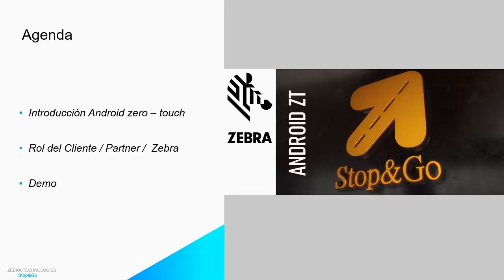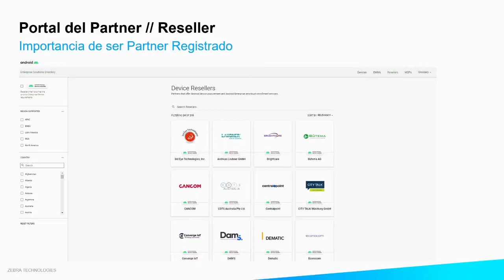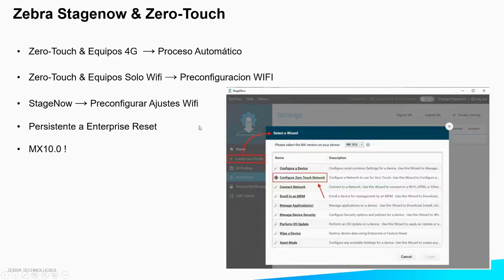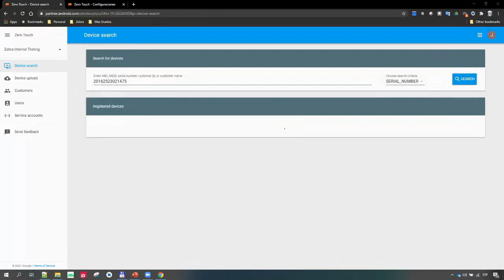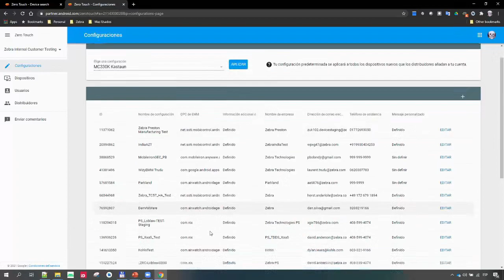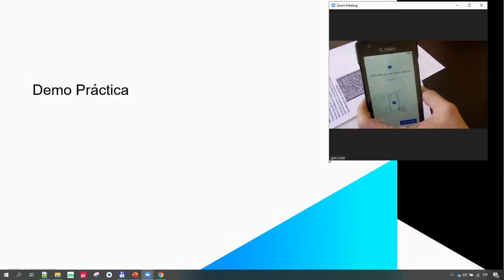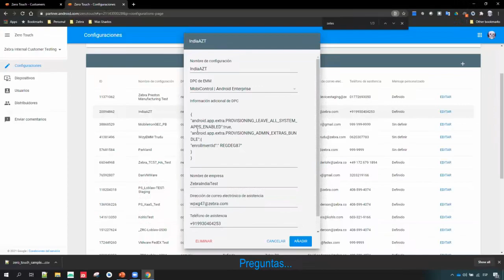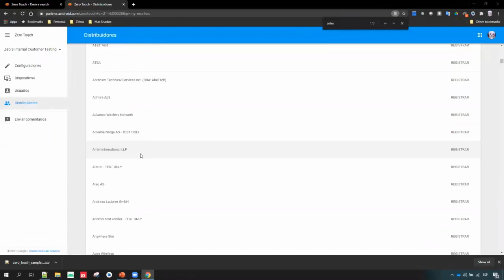Stop & Go | Registrar (enrolar) equipos con Android Zero Touch | (Español) | Zebra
Con el registro zero-touch, se puede implementar cualquier cantidad de dispositivos de la empresa al mismo tiempo. Para los empleados, eso significa que solo deben encender su dispositivo para comenzar. Todas las apps y configuraciones que necesitan estarán listas.

La inscripción sin intervención es un proceso simplificado para que los dispositivos Android se aprovisionen para la administración empresarial. En el primer arranque, los dispositivos comprueban si se les ha asignado una configuración empresarial. Si es así, el dispositivo inicia el método de aprovisionamiento de dispositivo completamente administrado y descarga la aplicación de controlador de política de dispositivo correcta, que luego completa la configuración del dispositivo administrado.

En este webinar se verán los pasos necesarios para utilizar este método que implica al fabricante del dispositivo, al distribuidor y/o partner y al fabricante del MDM. aprende más